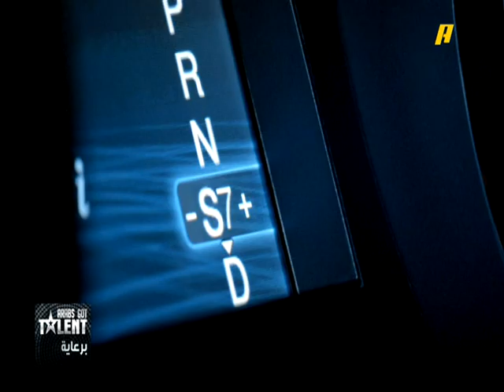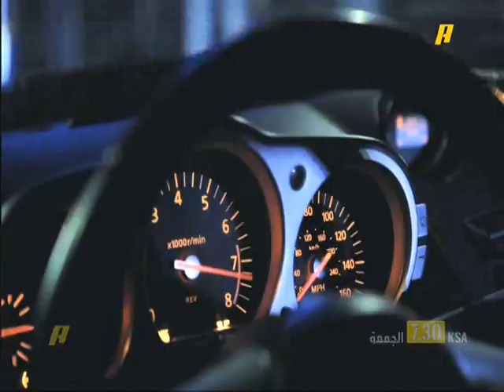Desert Force Academy season 1 Ep2